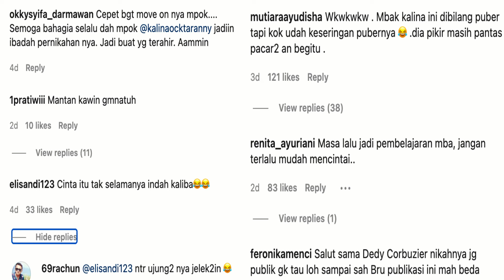DOYAN KAWIN CERAI, DI SAMAKAN DENGAN KIWIL KALINA NGAMUK